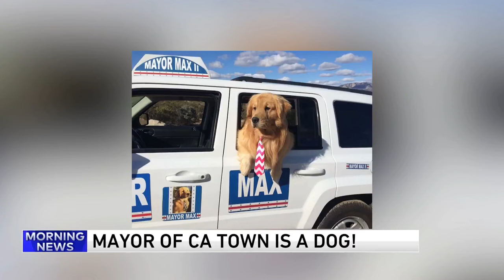Mayor Max, the golden retriever!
A dog who is `mayor` in Idyllwild, California, where only non-humans can be on the ballot